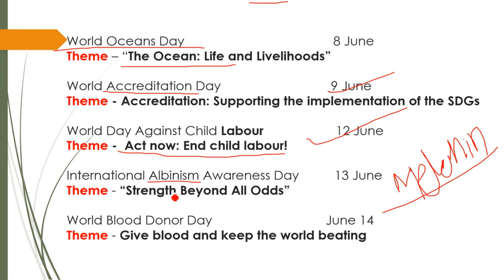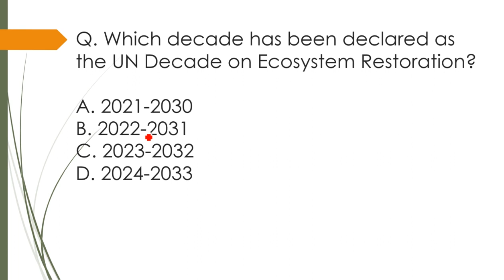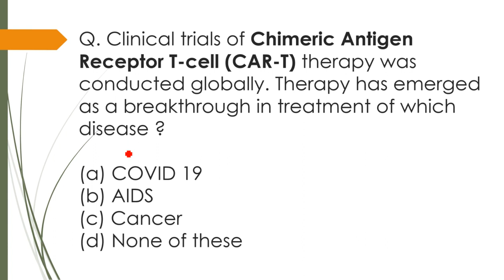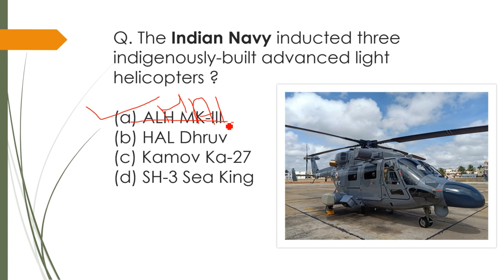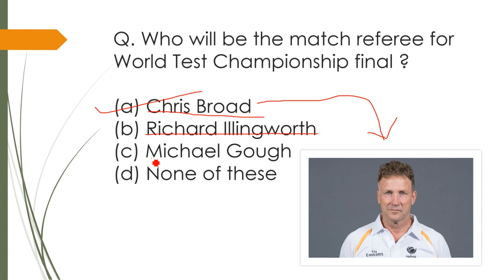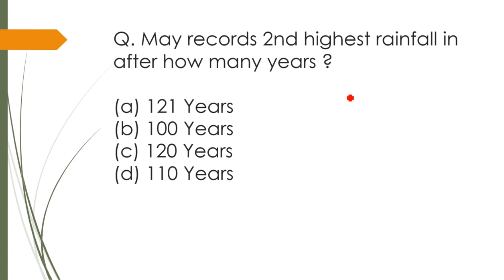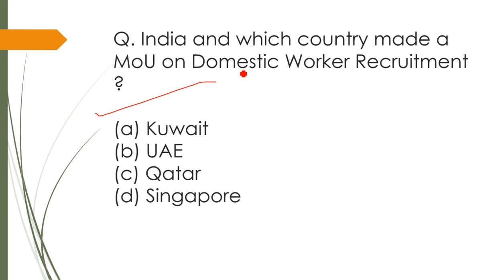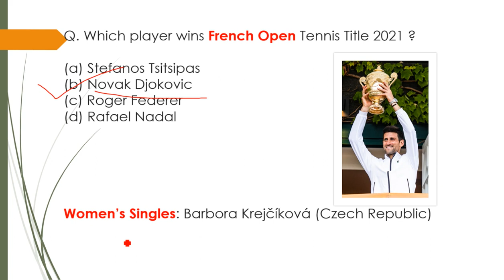June Part 2 2021 300 BEST current affairs part 2 in bilingual | Best 300 MCQ June 2021|JUNE21 Part 2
As i have promised to bring the Best 300MCQ Part 2 of may2021 so i have compile the important questions and bring a video for you all

DO HARD FOR YOUR STUDY

Join me on telegram for
Daily Current affairs 2021
This group will provide daily current affairs